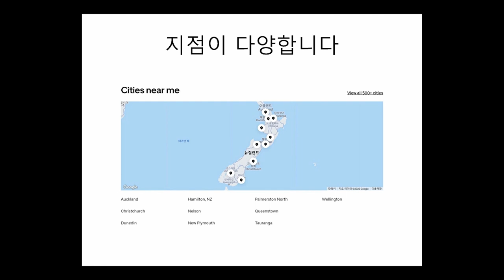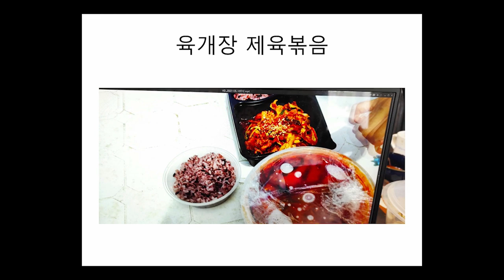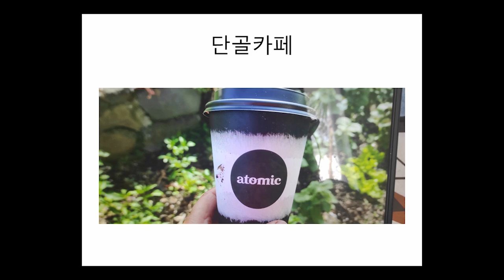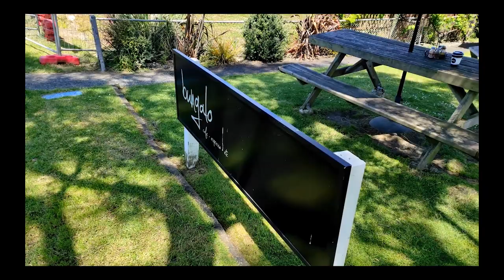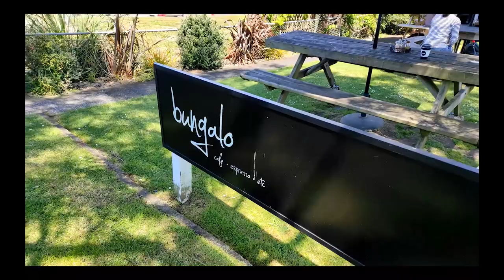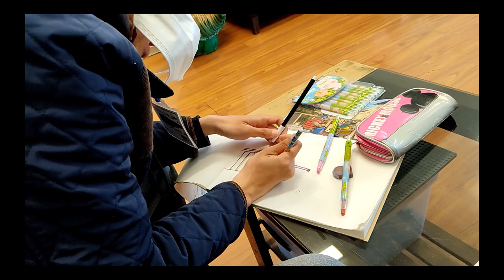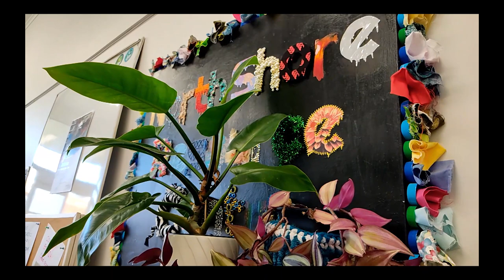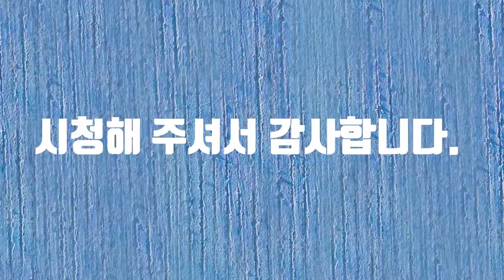Uber Eats 3 In NZ (뉴질랜드 우버잇츠 3)뉴질랜드맛집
Uber Eats 3 In NZ (뉴질랜드 우버잇츠 3)